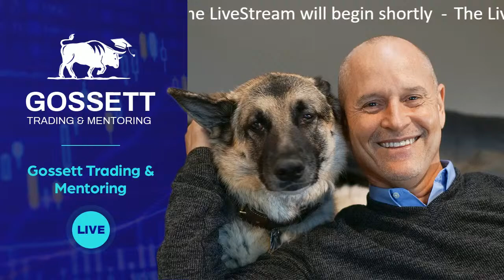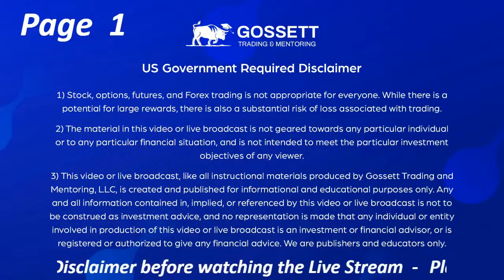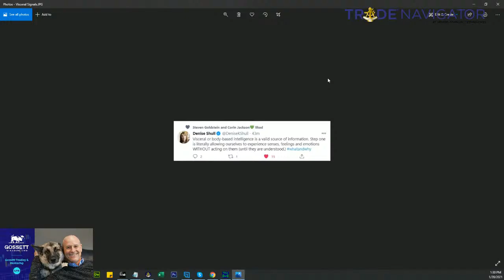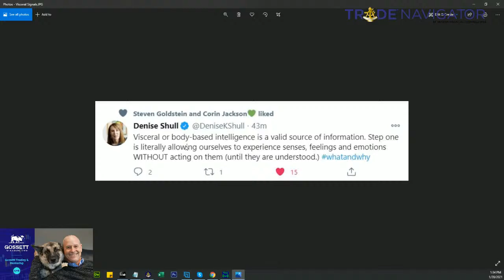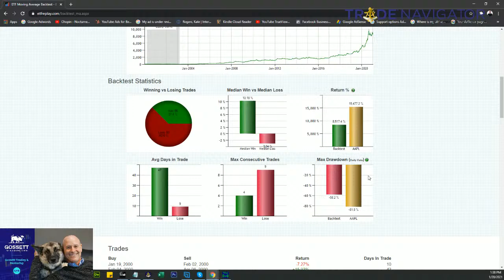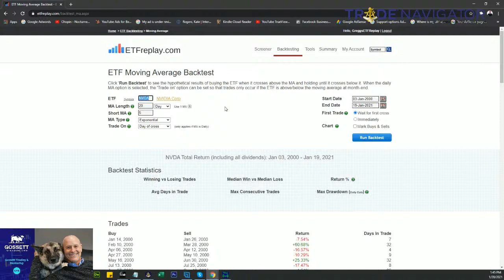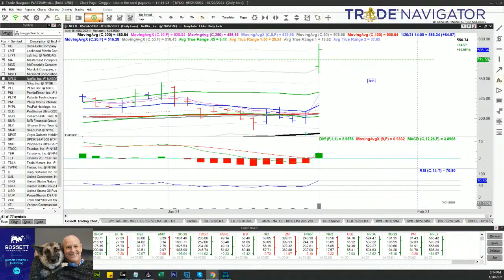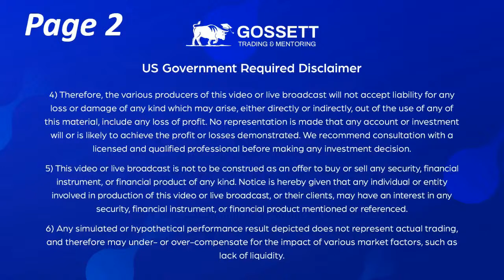Live Stock Trading & Mentoring - Wednesday 1/20/21 - During the last hour of the US Stock Market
Live Stock Trading & Mentoring during the last hour of the US Stock Market - Wednesday 1/20/21.

Each Monday through Friday during the last hour of the market, and in real time. I am going to walk you through the stocks in my watch list and analyze each chart pattern while explaining what I am looking for in terms of Setups, Support & Resistance Levels, Risk to Reward Ratios, Entry Triggers & Profit Targets.

If I find a stock or ETF that meets all of my criteria then I will place an actual trade near the close of the market and continue to explain how I am managing the trade each day until I close out the position.

Plus, I will also answer any questions that you have about the days setups or trades for 30 minutes after the market  closes.

I also offer Private One on One Lessons in the evening time via Skype so if this is of interest to you my hourly rates are and contact information are below:

15 Hours Total One on One Coaching & Mentoring Program
5 x 3 Hours Sessions via Skype = $1,000
***The price of the One on One Coaching & Mentoring Program will be increasing to $1,750 on 2/16/2021***

5 Moving Average Signals That Beat Buy and Hold: Back tested Stock Market Signals - Steve Burns

Market Wizards, Updated: Interviews with Top Traders - Jack D. Schwager

1. Stock, options, futures, and Forex trading is not appropriate for everyone. While there is a potential for large rewards, there is also a substantial risk of loss associated with trading.

2. The material in this video or live broadcast is not geared towards any particular individual or to any particular financial situation, and is not intended to meet the particular investment objectives of any viewer.

3. This video or live broadcast, like all instructional materials produced by Gossett Trading and Mentoring, LLC, is created and published for informational and educational purposes only. Any and all information contained in, implied, or referenced by this video or live broadcast is not to be construed as investment advice, and no representation is made that any individual or entity involved in production of this video or live broadcast is an investment or financial advisor, or is registered or authorized to give any financial advice. We are publishers and educators only.

4. Therefore, the various producers of this video or live broadcast will not accept liability for any loss or damage of any kind which may arise, either directly or indirectly, out of the use of any of this material, include any loss of profit. No representation is made that any account or investment will or is likely to achieve the profit or losses demonstrated. We recommend consultation with a licensed and qualified professional before making any investment decision.

5. This video or live broadcast is not to be construed as an offer to buy or sell any security, financial instrument, or financial product of any kind. Notice is hereby given that any individual or entity involved in production of this video or live broadcast, or their clients, may have an interest in any security, financial instrument, or financial product mentioned or referenced.

6. Any simulated or hypothetical performance result depicted does not represent actual trading, and therefore may under- or over-compensate for the impact of various market factors, such as lack of liquidity.